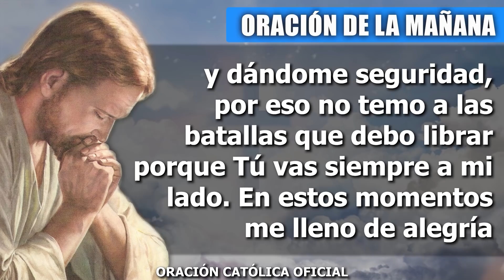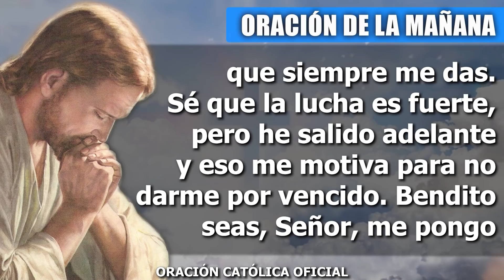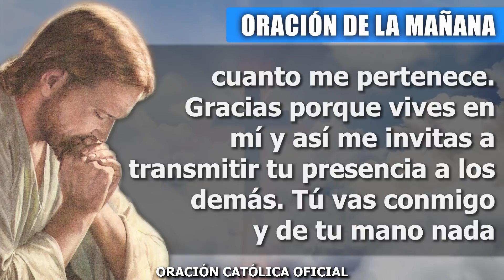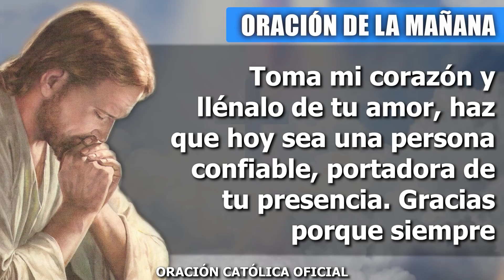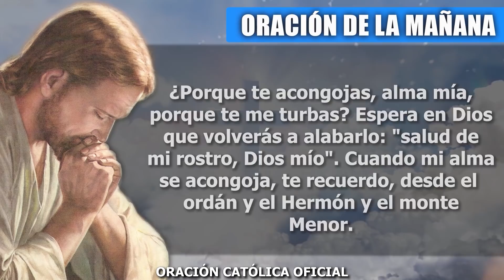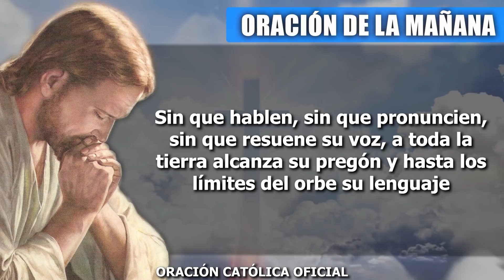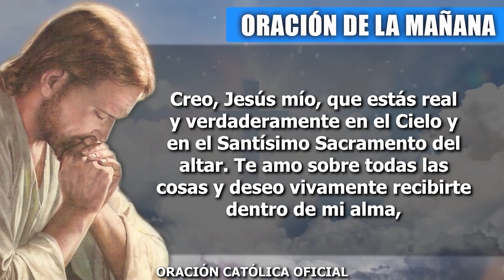Oración de la Mañana de hoy LUNES 17 de ENERO de 2022| Oración Católica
Gracias, mi Padre Dios, porque al despertar siento tu ternura y tu protección. Te alabo porque me has elegido, me has llamado a ser tu hijo, has salido en mi defensa, me cuidas y me proteges con tu mano poderosa. Señor, eres mi Dios, te alabo en esta mañana con todo mi corazón, me entrego a Ti que eres todo amor por mí, te entrego lo que tengo en mi corazón y permito que vengas a vivir y reinar en él. Gracias porque tocas todo mi ser dándome salud y ánimo. Gracias porque me has creado con dignidad, me has hecho valioso y con libertad para experimentar tu amor y comunicarlo a los demás.